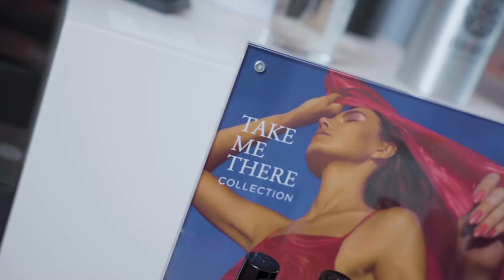Premium Salon Atelier Beauté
Premium Partner Atelier Beauté aan het woord